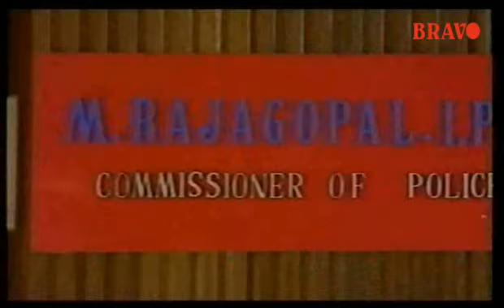Kaurava Malayalam Movie Part-8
An action movie which tells the story of a man who holds a grudge against a police officer, who happens to be behind his family's death. Starring Mammootty, Vishnuvardhan, Thilakan, Murali and Babu Antony, and directed by Joshi.